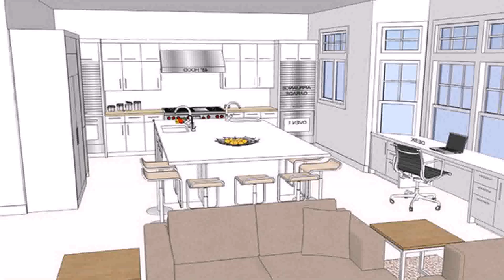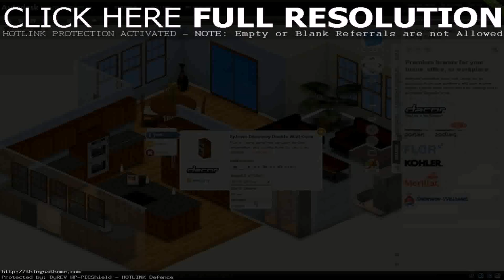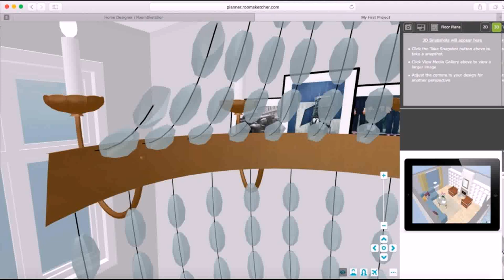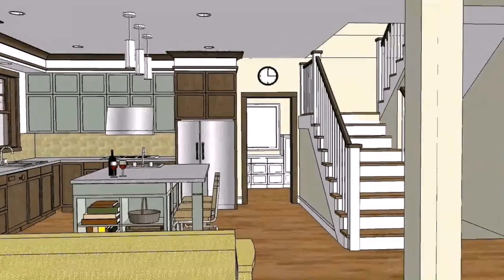Home Design Roomsketcher - Gif Maker DaddyGif.com (see description)